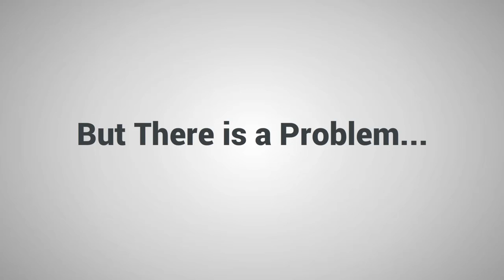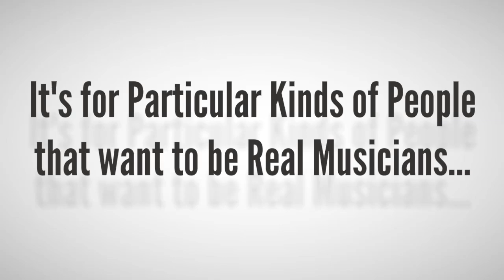Guitar Theory Revolution - Best Guitar Online Lessons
Music is the language that brings people together, it helps us to relax, it speaks to the soul, it changes the world… there are many ways of expressing music, you can sing, you can play piano, you can play guitar… In which the guitar is the most accessible – It is suitable for everyone, any age,  regardless of your voice, regardless of your financial situation (it is very cheap to reach).
To go from beginner to professional guitarist is a process of persistent practice and not easily. Some people learn guitar always struggled to understand and apply music theory. They found understanding and using music theory very hard – that makes their guitar  skills not improved – it makes them depressed, they give up, and they think they are not suitable for guitar… or guitar is not for them.
If you are shown how to unlock the secrets of the fretboard – then it is easy to understand music theory.
So, how to find the secrets of the fretboard and unlock it?
Don’t worry.
The Guitar Theory Revolution method will help you.
The main component of the method is the 118 pages printable e-book and the ‘Key Concepts’ videos that contain the systems, patterns, diagrams and exercises that will open your mind to a whole new way of understanding music theory as a guitar player.
With Guitar Theory Revolution you will…
1. Stop feeling like you’re too old or stupid to understand music theory.
2. Feel like you’ve discovered secrets about the guitar that have been hidden from you.
3. Stop wasting your time and money on useless resources that only confuse you.
4. Understand exactly what you need to learn in order to get better… and so much more…
You can read more detail about the Guitar Theory Revolution method